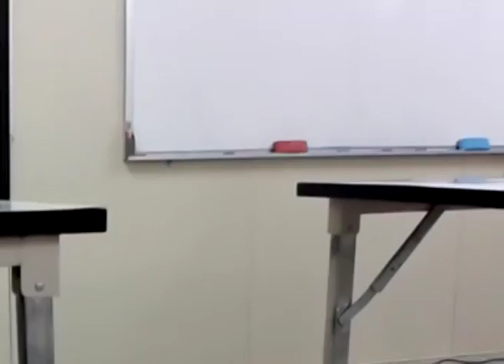27 04 59 AJ Hakan